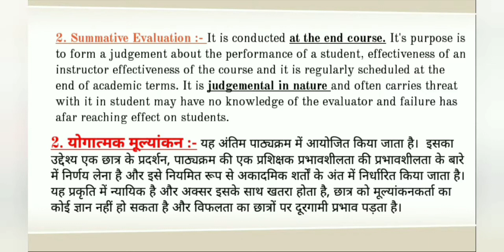Summative Evaluation, B.Ed, M.Ed